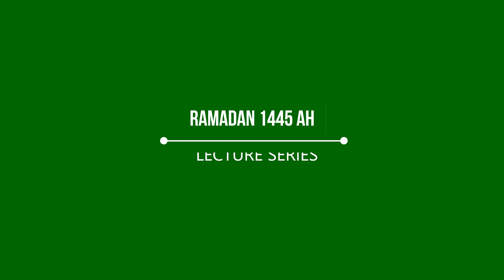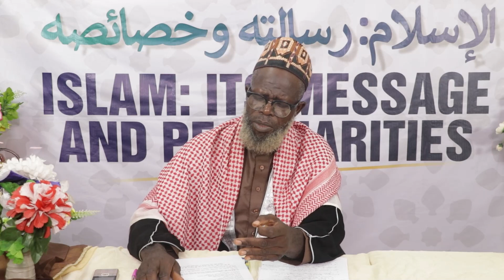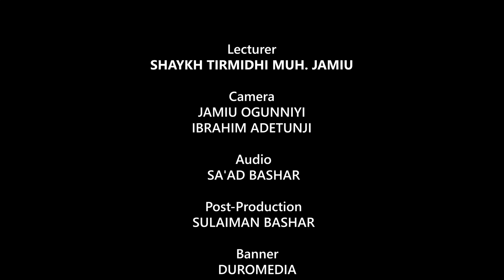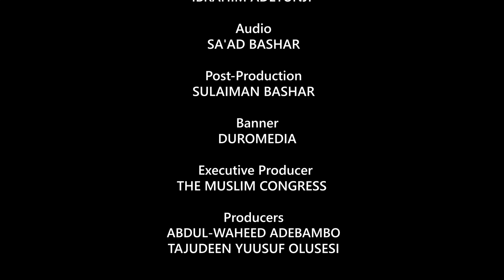The Jurisprudence of Divorce in Islam (3 of 3) | Shaykh Tirmidhi Muhammad Jamiu